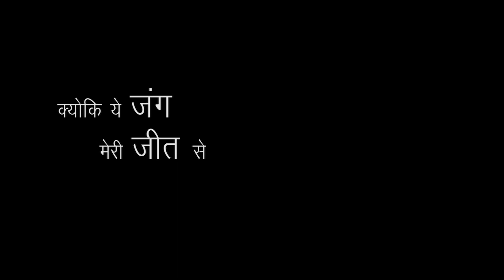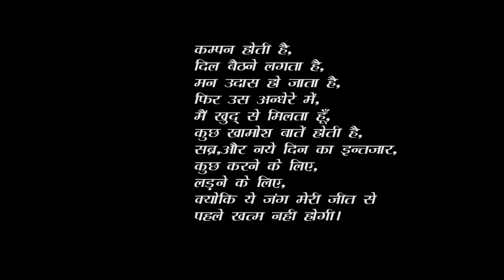Hindi motivational Poem |कम्पन | kampan | literature ka dose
एक वक्त होता है ,जब आपको आपका सबसे कमज़ोर ख़ुद महसूस होता है ,मगर यही वो वक्त होता है जब आपका चरित्र निर्माण होता है !
इस कविता के मर्म को समझे और जीवन में आगे बढ़ें |

written & recited by Rohitash jaiswal
musi by: mixkit
stock videos : mixkit